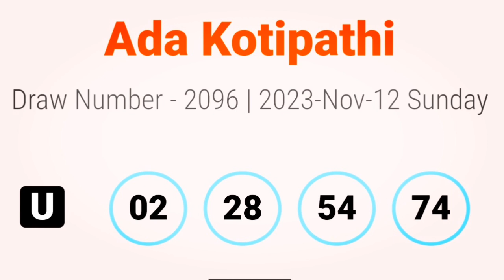Ada Kotipathi | 2023-11-12